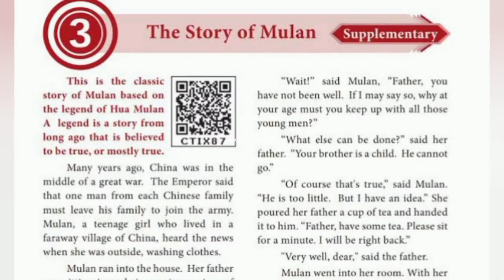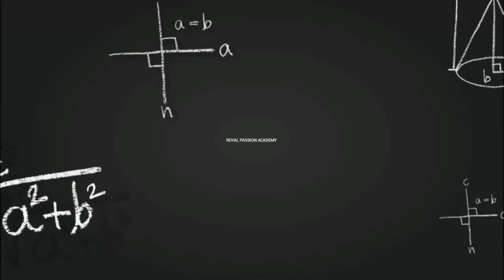The story of Mulan || 10th english || supplementary summary || in tamil